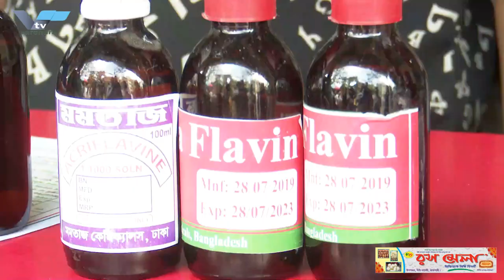৯১ টাকার স্যালাইন ২০০ টাকায় বিক্রি,নগরীর দুই ফার্মেসীর মালিককে ভোক্তা অধিকারের অভিযানে জরিমানা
৯১ টাকার স্যালাইন ২০০ টাকায় বিক্রি, দুই ফার্মেসীর মালিককে ভোক্তা অধিকারের অভিযানে জরিমানা

নগরীর দুই ফার্মেসীর মালিককে ভোক্তা অধিকারের অভিযানে জরিমানা

মূল্য তালিকার চেয়ে বেশি দামে স্যালাইন বিক্রি ও মেয়াদ উত্তীর্ণ ওষুধ বিক্রির দায়ে রাজশাহী নগরীর দুটি ফার্মেসীকে জরিমানা করা হয়েছে। বৃহস্পতিবার দুপুরে রাজশাহী মেডিকেল কলেজ হাসপাতালের লক্ষীপুর এলাকায়  অভিযান পরিচালনা করে জরিমানা করে ভোক্তা অধিকার সংরক্ষণ অধিদপ্তর।

এ সময় মেয়াদোত্তীর্ণ ওষুধ বিক্রি ও ৯১ টাকার স্যালাইন ২০০ টাকায় বিক্রি করায় আলিফ লাম মিম ও আরোগ্য নিকেতন ফার্মেসিকে ৩০ হাজার টাকা করে মোট ৬০ হাজার টাকা জরিমানা করা হয়। এ সময় বাংলাদেশ কেমিস্ট এন্ড ড্রাগিস্ট সমিতির পক্ষ থেকে মূল্য তালিকা নিশ্চিতের আশ্বাস দেয়া হলে এ দিনের অভিযান স্থগিত করে ভোক্তা অধিকার। বাজারে কোন অসাধু ব্যবসায়ী যেনো বেশি মূল্যে স্যালাইন বিক্রি না করে তাদের বিরুদ্ধে তদারকিমূলক এ অভিযান অব্যাহত থাকবে বলে জানিয়েছেন জাতীয় ভোক্তা-অধিকার সংরক্ষণ অধিদপ্তর।